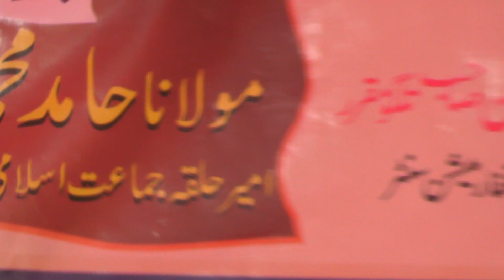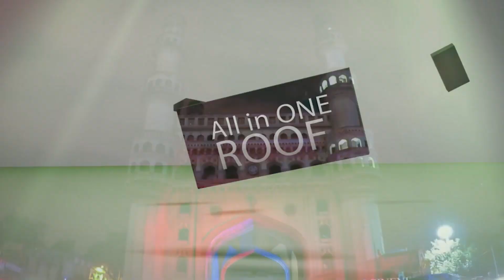Hafiz Mohammed Rashaduddin Dist Conference Mahboobabad